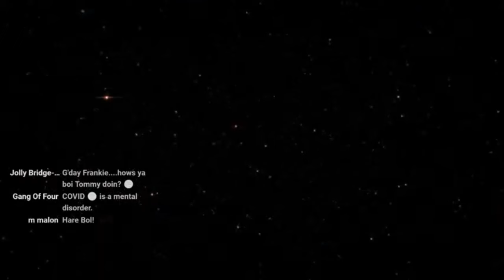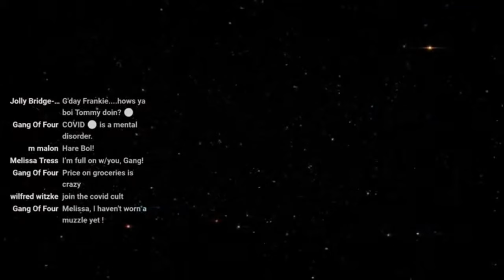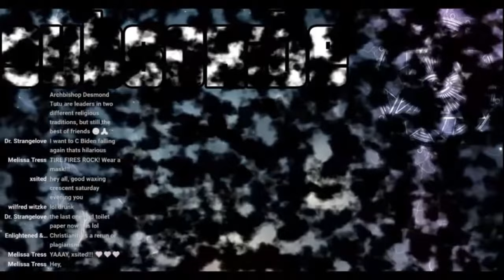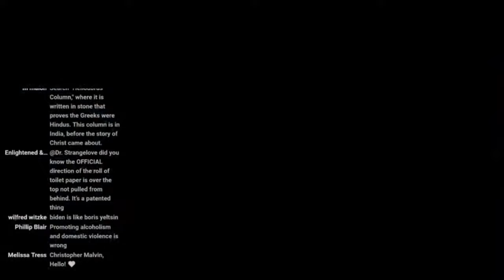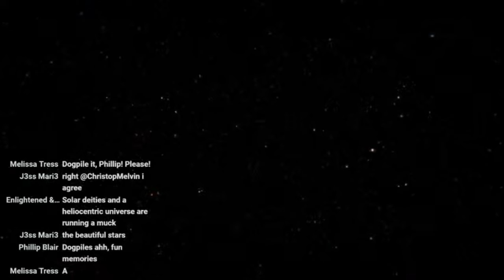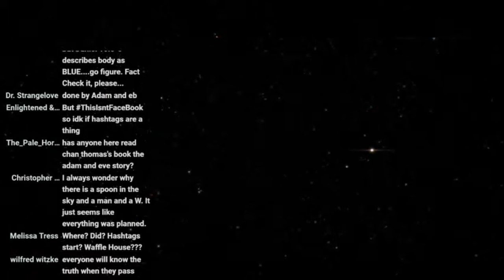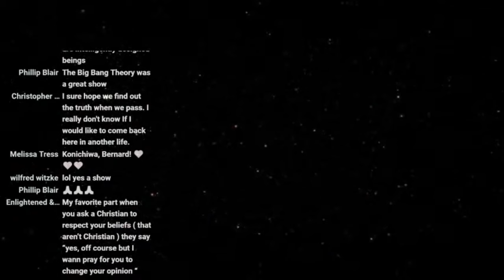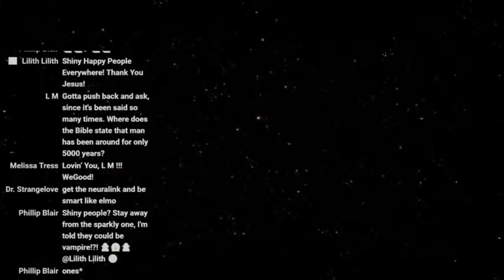Forbidden Archeology With Michael Cremo